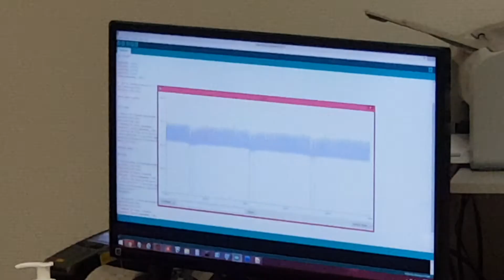Laser light detector